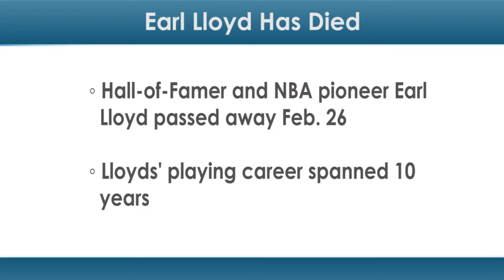NBA Pioneer Earl Lloyd Passes Away at 86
Hall-of-Famer and NBA pioneer Earl Lloyd passed away Feb. 26. The cause of death was not disclosed.

On October 31, 1950, Lloyd became the first black player in the NBA, playing for the Washington Capitols. Lloyd’s career spanned 10 years, finishing with 4,682 points and 3,609 rebounds.

Lloyd, known for playing great defense and being a strong rebounder, later became the league’s first non-playing black head coach.